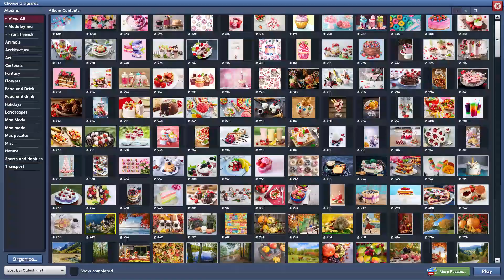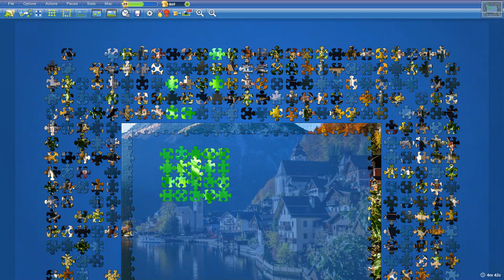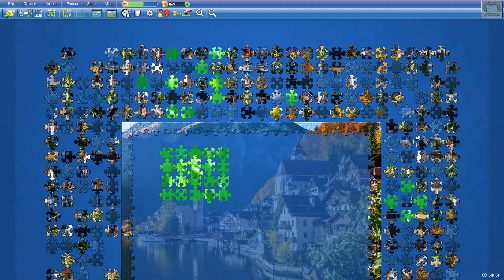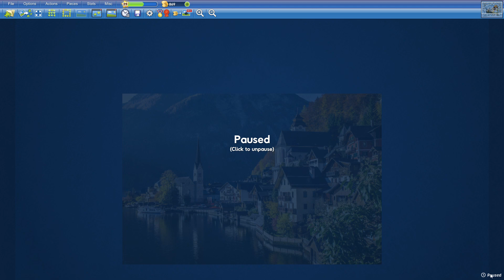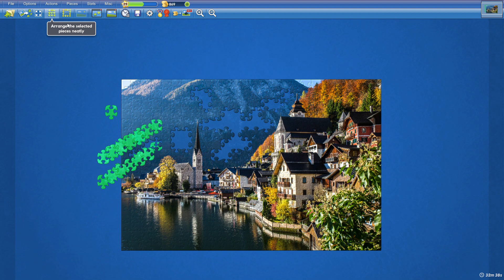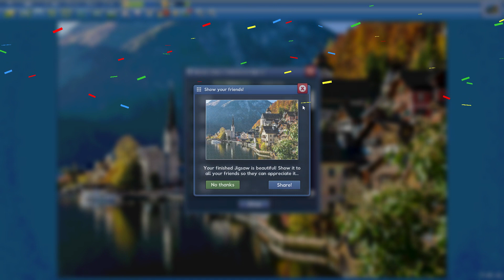Autumn in Austria in 33min50s